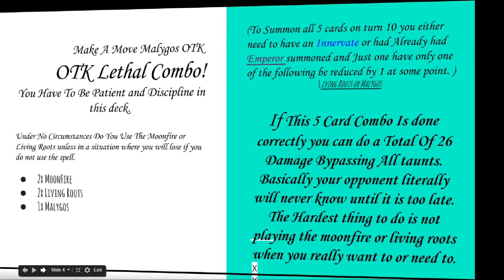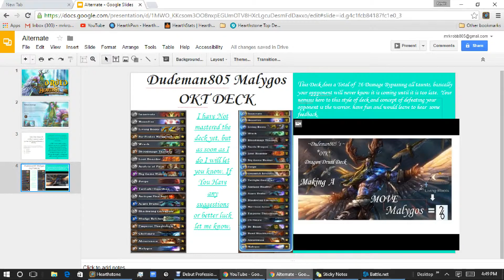Day of Dragon WEEK 1 HERO: DRUID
Day of Dragon Week 1 Hero CLass: Druid.
Part 1: ???
Part 2:???
Part 3: OTK